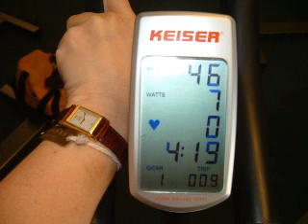Lace Up & Shape Up Week 10.wmv